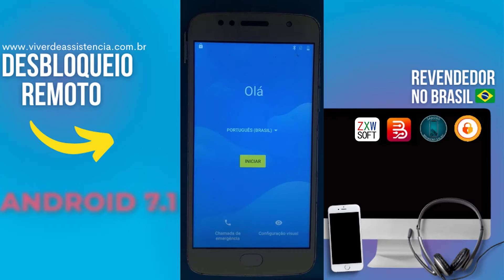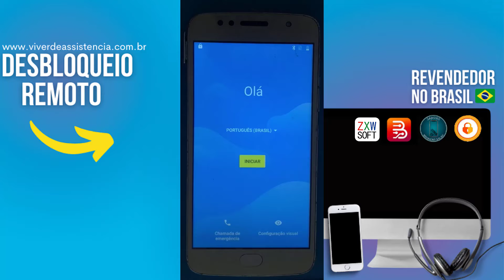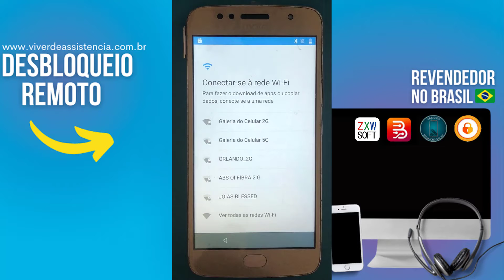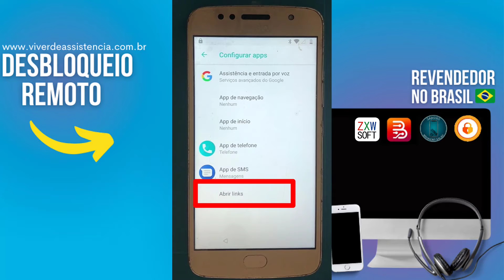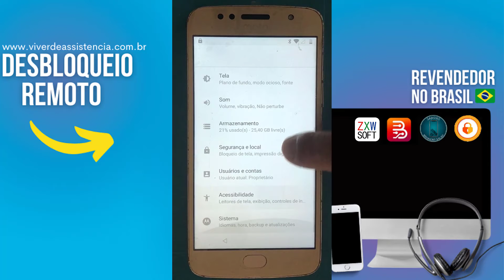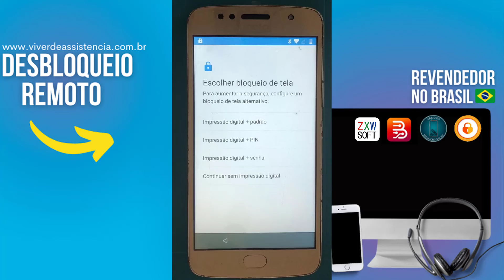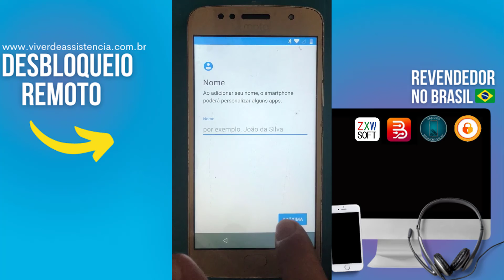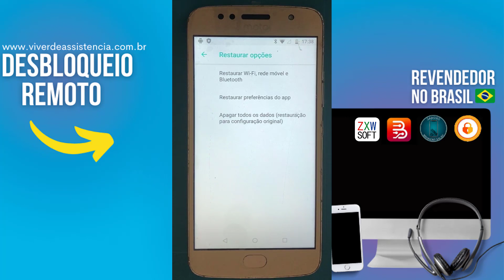Conta Google Moto G5s sem PC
Aprenda a tirar conta google no moto g5s Plus e G5s sem PC

⚠️ ISENÇÃO DE RESPONSABILIDADE:
📞 Fale Comigo e Tire Suas Dúvidas:‍